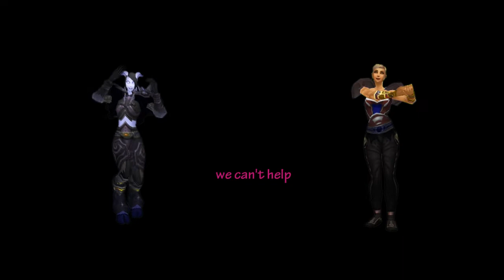Playin' More WoW [Open Collab] Letomi & Beso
MY VERSE:
Screw this freaking stupid whole LFR thing
Everytime I queue up Im surrounded by all these
players that think they can come in and slack
Doing under 10k deeps and dying to trash

Its only LFR!
Yeah that's no excuse...
I died from no heals
Cause Im not chasing you
If youre gonna join a raid you should go all out
Learn the mechanics or get the f out

Screaming for heals when youre a mile away
Youre dead from the trash because you went afk
You think well all ignore the fact you cant play
But I'm ruling the world, you're still second place

Everybody here gotta get up in my face
Cause they're treatin' this game like it's some kinda race
Oh yeah they'll talk themselves up
While they play their way down
I'm putting you on ignore
And I'm playin' more WoW